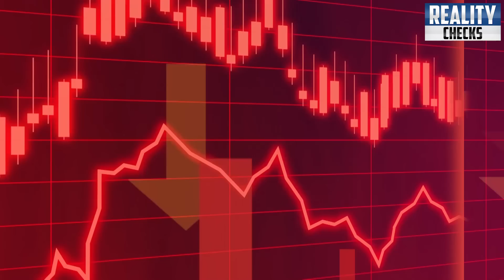Gen Bajwa Announce New Election Date | Imran Khan Historic Success Against PDM Govt